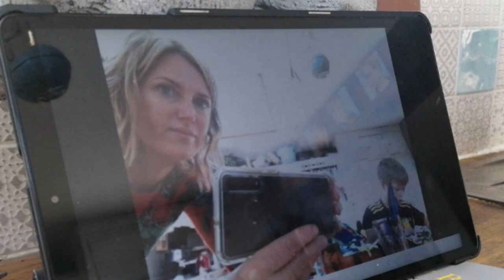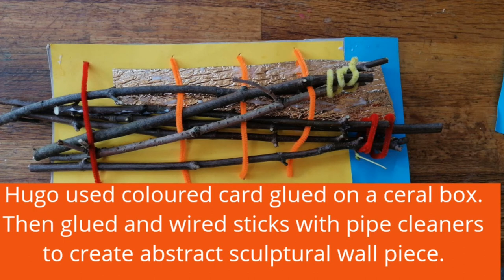Reconstruct: a Family workshop with Rachel Burke inspired by Tony O'Malley constructions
ReConstruct, a Family workshop inspired by Tony O'Malley constructions, took place online on 11th October 2020 as part of Kilkenny Day celebrations and National ReUse Month, led by artist Rachel Burke. Watch and follow along with this Home Studio tutorial to see the creations that three brothers Hugo, Rowan and Iarla made and create your own!